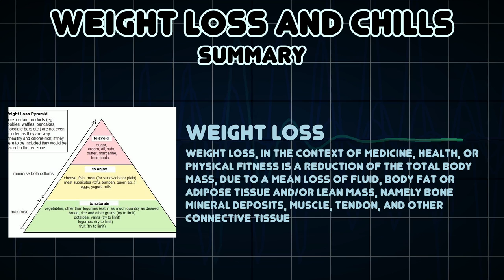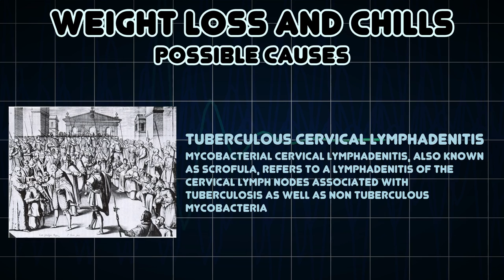Weight loss and Chills (Medical Symptom)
Possible causes of Weight loss and Chills (Medical Symptom)